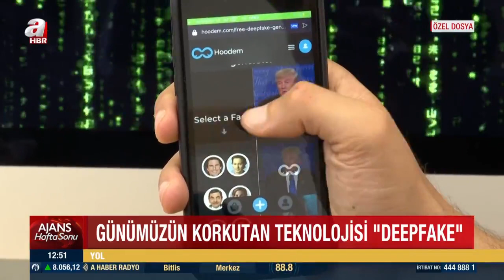a Haber | Doç. Dr. Ali Murat Kırık | Yapay zeka insanlığın sonunu getirecek mi? Fırsat mı tehdit mi?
Otomobillerden hastanelere, evlerden telefonlara kadar hayatımızın neredeyse her alanında karşımıza çıkan yapay zeka dost mu düşman mı? Robotlar, insanların işlerini ellerinden mi alacak? İnsanlığın sonunu getirecek mi?

Dr. Ali Murat Kırık konuya yönelik görüşlerini A Haber muhabiri Merve Pekmez'e aktardı. (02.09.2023)